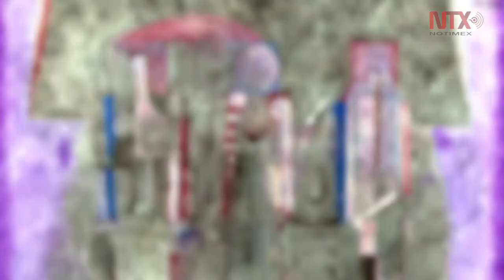Corte informativo 23-11-2017